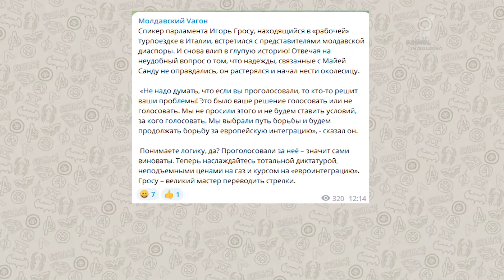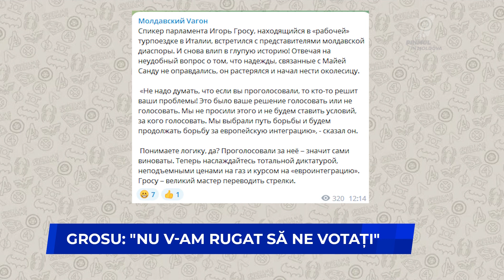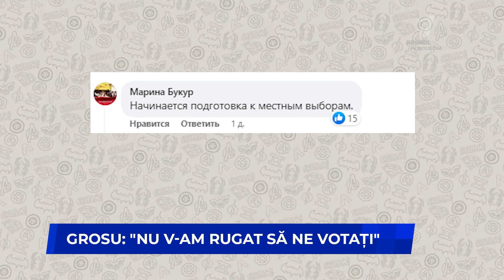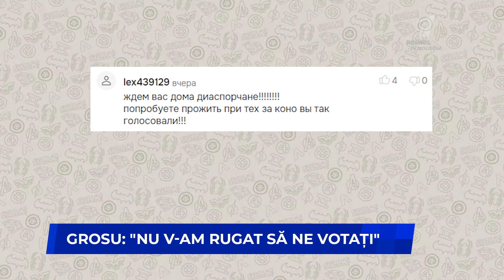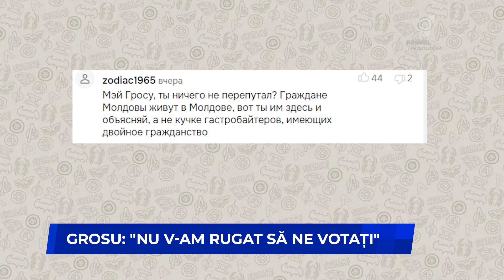Grosu: "Nu v-am rugat să ne votați"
Expresia "Dacă tăceai, profesor rămâneai" se potrivește perfect unor politicieni moldoveni, care dețin importante funcții în stat. Discuția președintelui Parlamentului, Igor Grosu, din timpul unei întâlniri cu reprezentanții diasporei moldovenești din Italia a provocat mai multe reacții în mediul online. Grosu a răspuns confuz la mai multe întrebări.